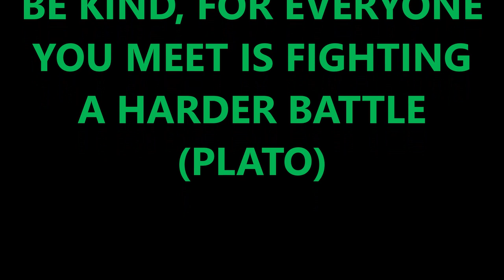KENWORTH W900 "INCREDIBLE HULK" MEAN & GREEN